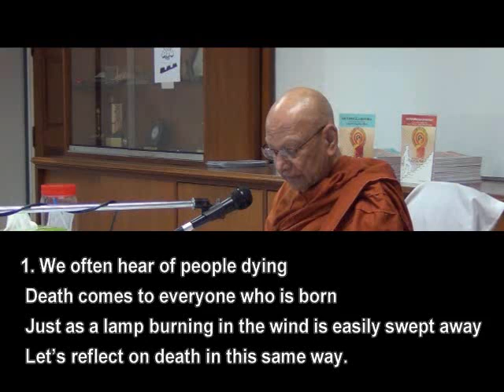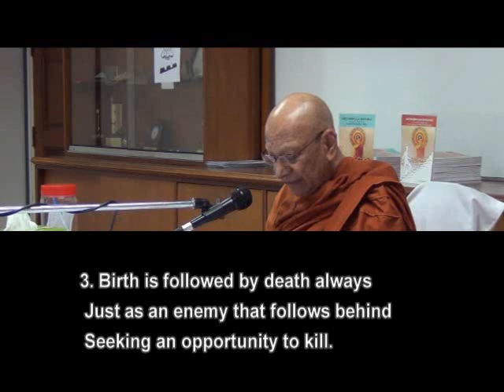RETREAT DAY 2: MARANANUSSATHI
Day 2 of 9-day Meditation Retreat with Ven. Dr. M. Punnaji Maha Thera held at Buddhist Maha Vihara, Kuala Lumpur, Malaysia. Here Bhante teaches us MARANANUSSATHI - The Contemplation On Death Meditation. This helps overcome the 3rd Hindrance of Thīna Middha - Laziness, Lethargy & Drowsiness.